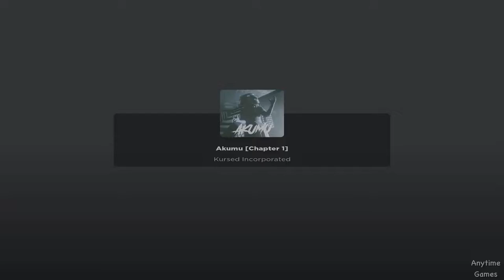Roblox - Akumu Chapter 1 Full Game